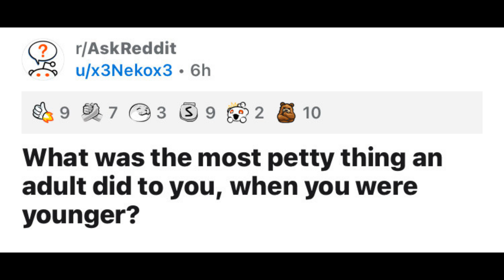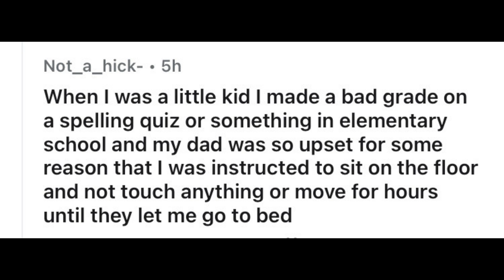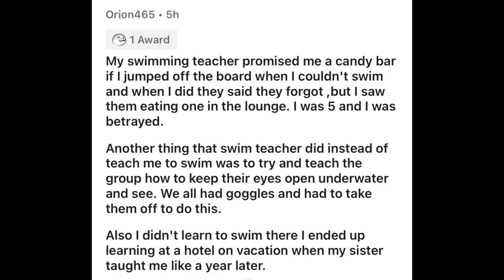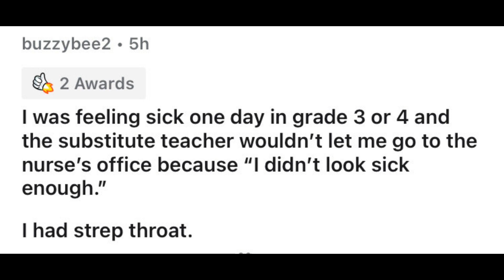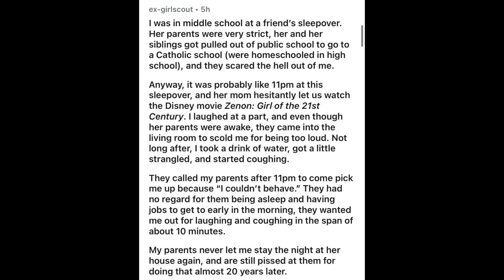The Most Petty Adults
Redditors Share Petty Adults They Have Encountered!